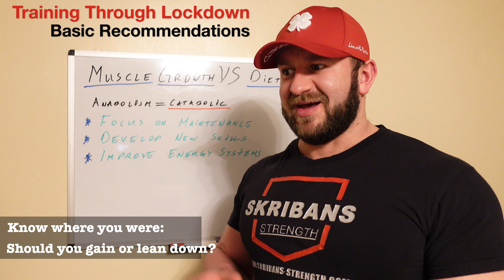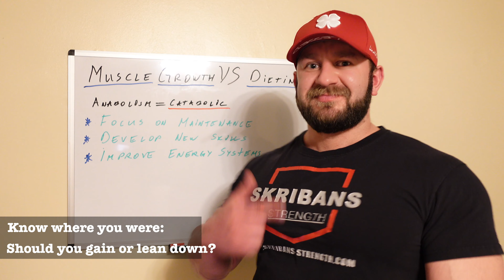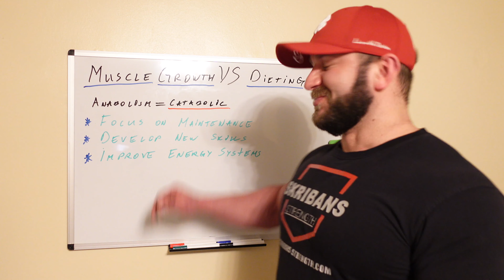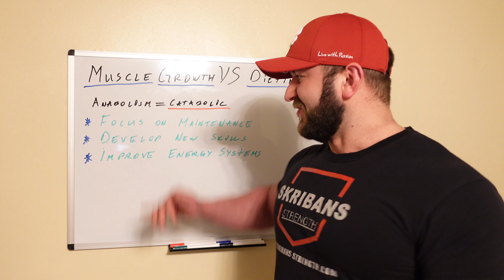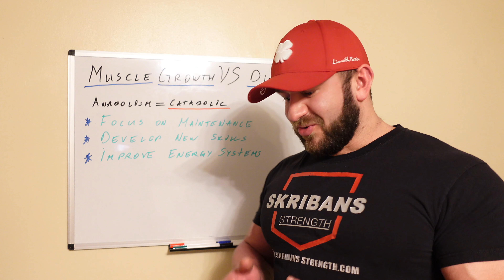Three fitness goals to focus on during the lockdown.